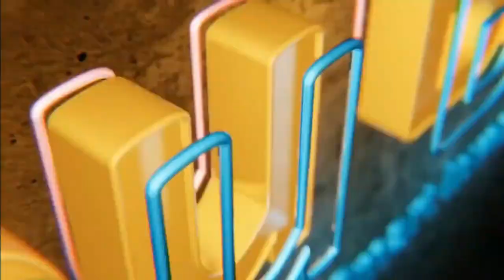Real Estate Market Going Up